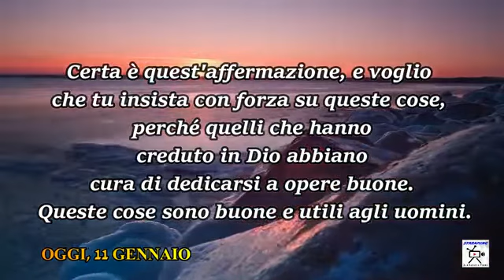Chiesa Cristiana Evangelica di Guidonia-Riflessione 11 Gennaio